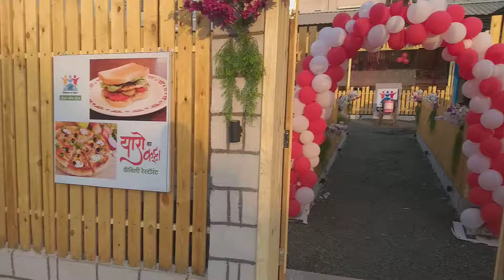यारो दा कट्टा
Complete family restaurant , yeola